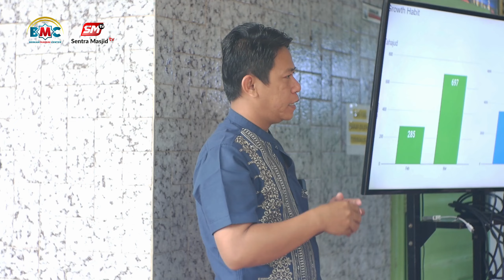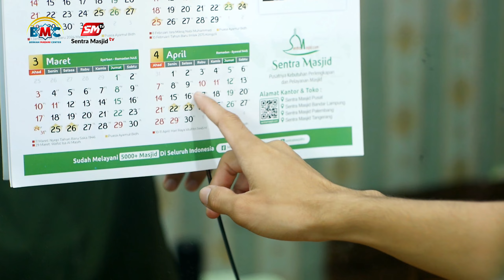Idul Fitri Berkah Madani Center (BMC) 1445 H